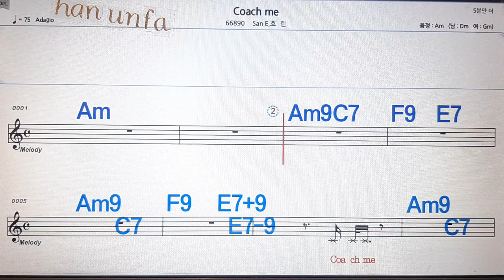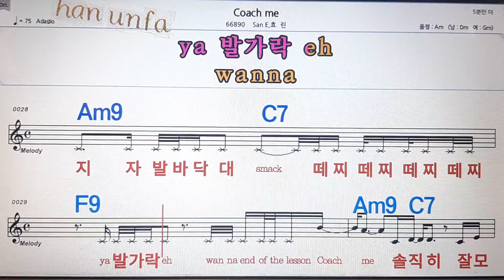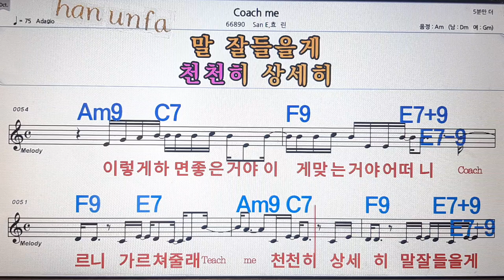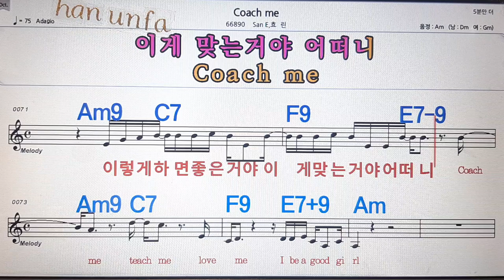Coach me /San E*효린💋노래방, 통기타 , 코드 큰악보, 가라오케, 반주💖Karaoke, Sheet Music, Chord, MR